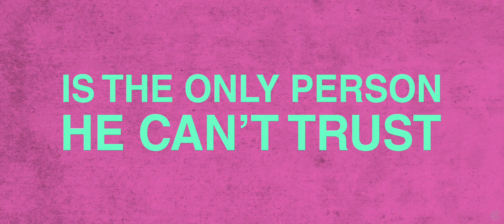Americano | Trailer [HD]